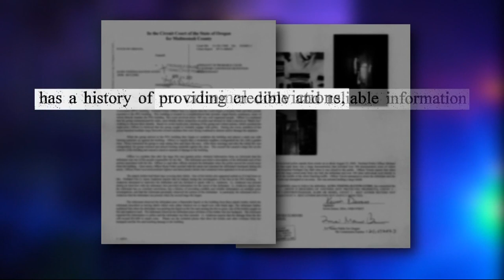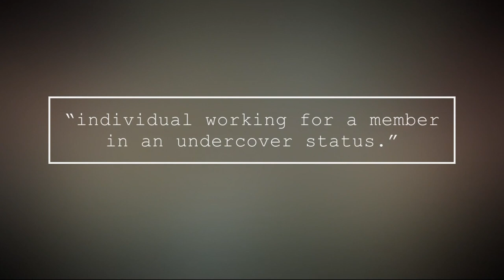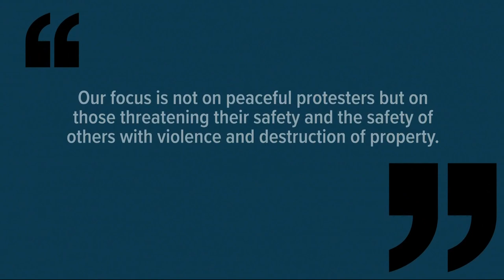Police and FBI infiltration of Portland protests raises questions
An unnamed informant. Plainclothes FBI agents. Tactics typically used in drug cases or serious crimes are being used by police monitoring protests in Portland, according to court records.

Activists and civil rights attorneys fear this police surveillance may violate the right to free speech - a risk they worry outweighs any potential benefit.